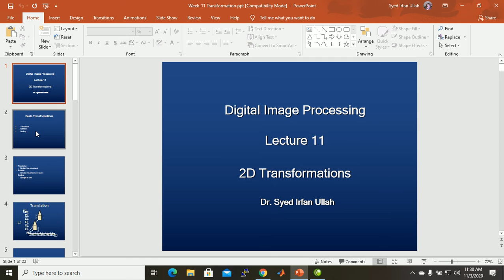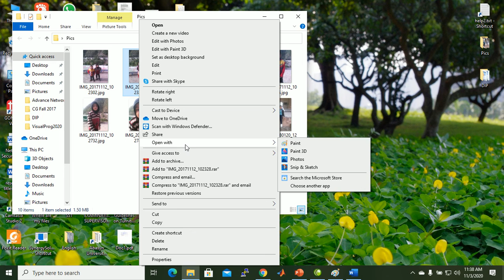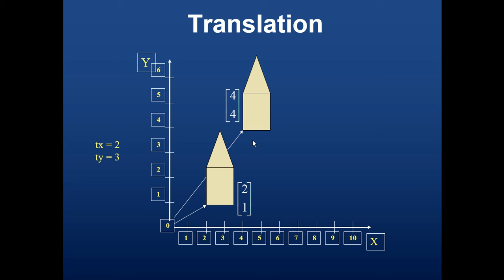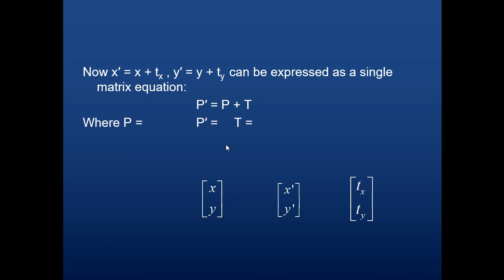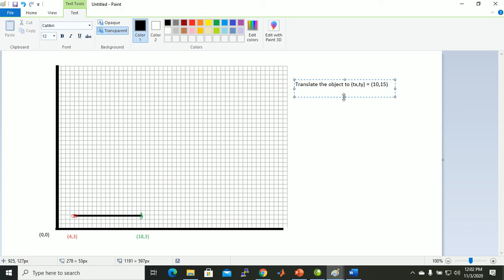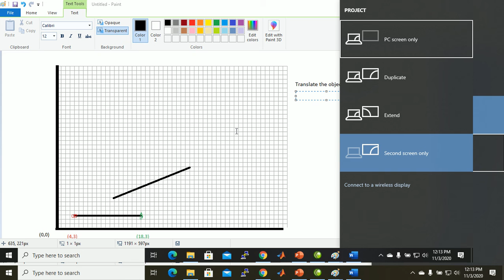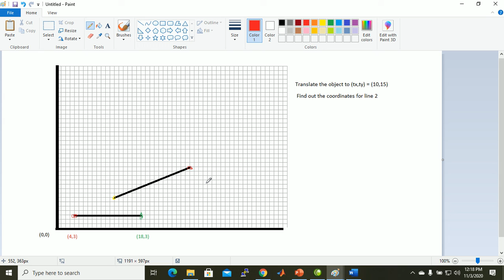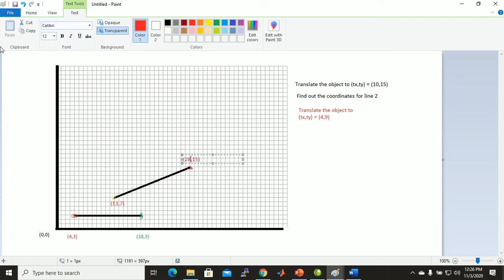DIP Lecture 12